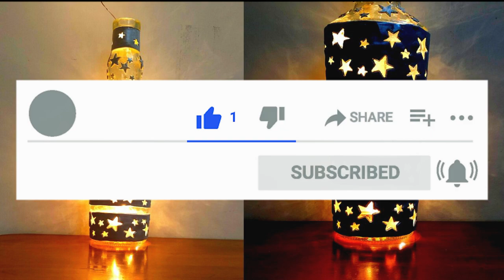Easy Glass Bottle Lamp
hello everyone,
In this video, we will see how to recycle waste glass bottles into a beautiful piece of art. This is very easy to make and best for beginners.

MATERIALS REQUIRED TO MAKE THIS PROJECT:
 Acrylic paint
White  glue
Air-dry clay/ Mouldit clay

MOULDIT CLAY

Cookies cutter

Clay Modelling Tools Set

Silver Luster Dust